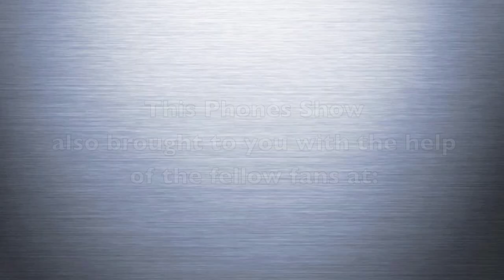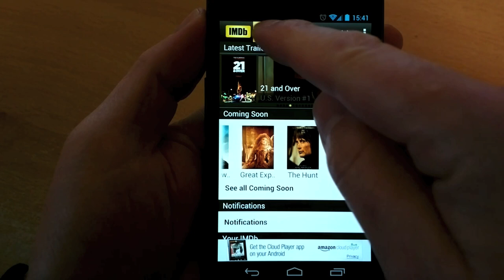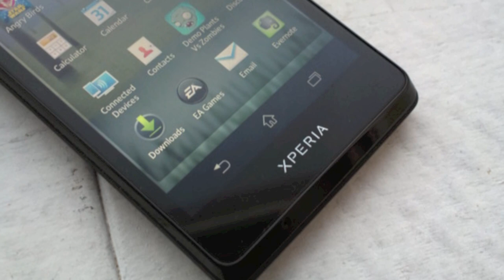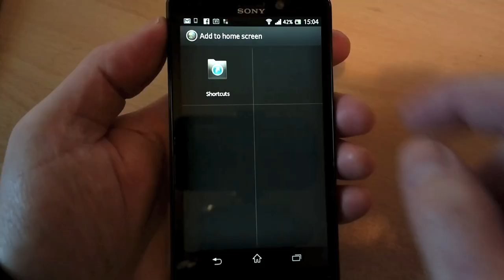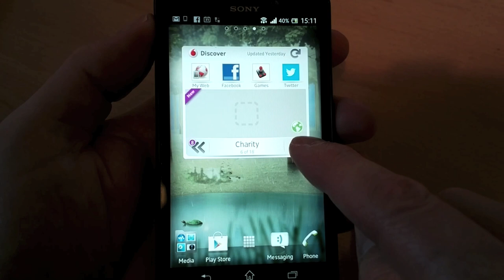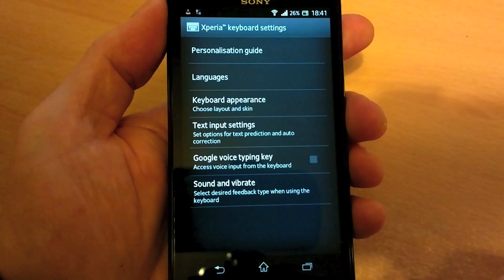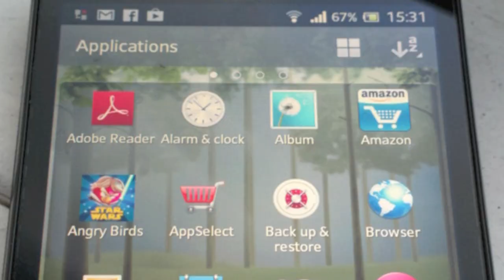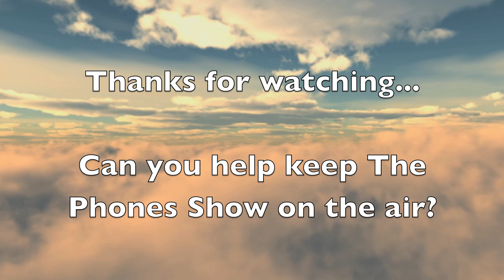The Phones Show 186 (Top 10 Android applications, Sony Xperia T)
An all-Android show this time, with my personal pick of the top 10 Android (non-Google, apart from one!) applications, and my detailed hands-on review of the Sony Xperia T, with large Bravia screen and 13 megapixel camera.